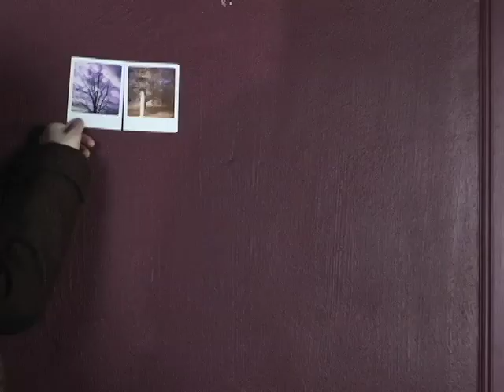Jenny Owen Youngs - If I Didn't Know (Official Music Video)